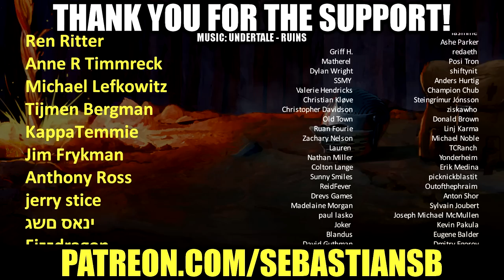Let's Play Final Fantasy XIV Online Co-op Part 5 - Sastasha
Gameplay

REVIEWS

8.6 / 10 – IGN

92 / 100 – Ten Ton Hammer

9 / 10 – Machinima Inside Gaming